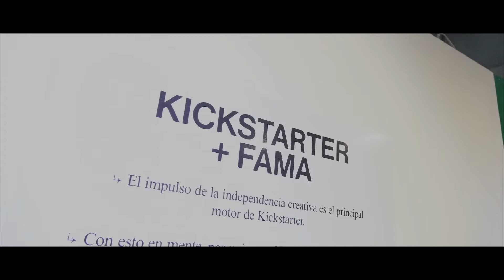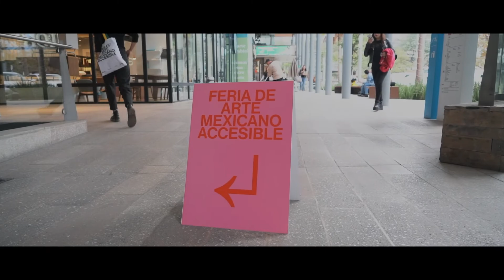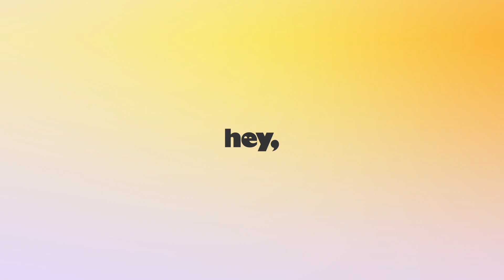Hey, Network | F-A-M-A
En 2018, Catalina Escamilla, Rodrigo Odriozola y el estudio de diseño Monumento, decidieron fundar la Feria de Arte Mexicano Accesible (@famamonterrey), convirtiéndose en un referente del arte accesible en el norte de México y una plataforma para artistas emergentes. Conoce su historia.

Visítalos del 20 al 23 de Octubre en el estacionamiento de Parque Arboleda.